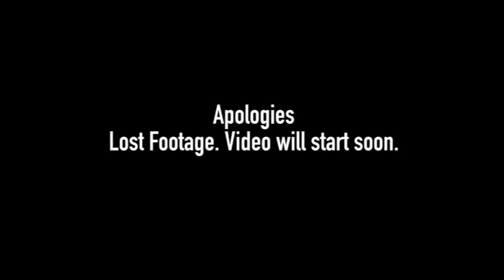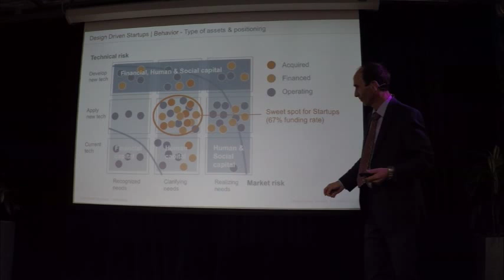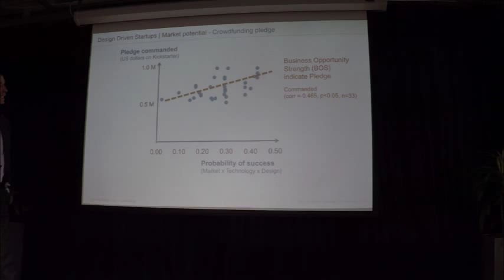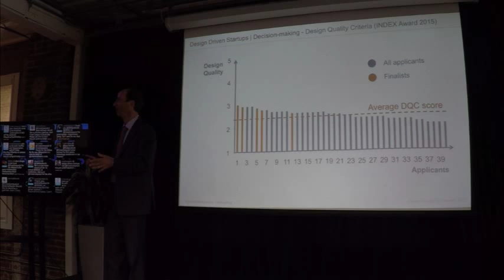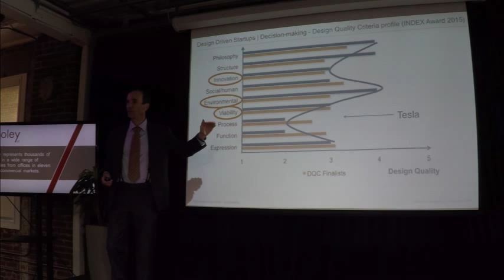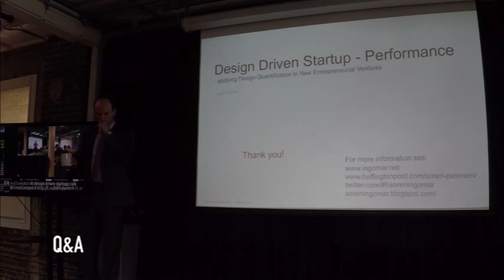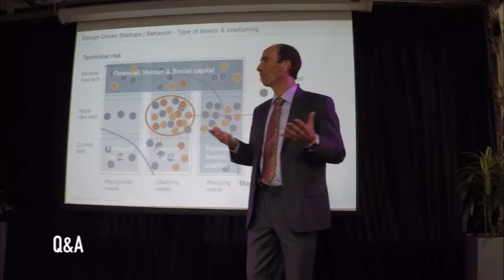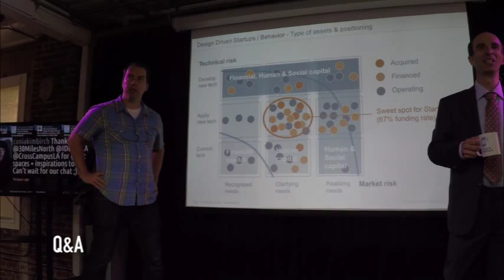Dr Søren Petersen: Design Driven Startups - Silicon Valley vs. San Gabriel Valley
The Creative Economy increasingly provides the main engine of progress in the developed world. For example, eleven percent of the GNP in Denmark is now attributed to The Creative Economy and the government is investing heavily in infrastructures supporting design driven startups. New evidence-based methods, processes and tools are facilitating a better fit between founders’ capabilities and market opportunities. How can startups best build and leverage their own design capabilities?

This presentation shares the latest research findings from Silicon Valley and San Gabriel Valley in Design Driven Startups. The research has established the hunting ground, as well as, the sweet spot for various types of entrepreneurial endeavors, ranging from incremental change to breakthrough market and technology innovations. Based on the collected data, a linear regression model has been devised that together with a market-technology-execution principle, predicts a startup’s success at the end of the seed capital phase.

Methods are founded on Design Science Research and Design Quantification, using experiments and empirical data. This was done in collaboration with Stanford Venture Design Studio, Art Center College of Design - The Design Accelerator, Innovate Pasadena, Pasadena Angels, Copenhagen Business School and The Technical University of Denmark. For more information on our team’s work, please contact or check out our articles on the Creative Economy in The Huffington Post

Bio

Dr Søren Petersen is an international business consultant and design science researcher, author and a regular contributor to The Huffington Post – The Creative Economy

Throughout his twenty year career, he has worked with many top tier international organizations, including Rambøll Group, BMW Group DesignworksUSA, Stanford University, Copenhagen Business School, Fraunhofer Institute, Delft University, Hong Kong Polytechnic University, Kookmin University and Hanyang University.

He received his PhD from Stanford University in ME Design Research, MS Mechanical Engineering from The Technical University of Denmark and his BS Transportation Design from Art Center College of Design. Over the past six years, he has published twenty-four scientific papers and over one hundred and fifty articles on the Creative Economy, as well as, authoring Profit from Design, a definitive book on design quantification.

Research areas are comprised of design strategy - developing processes, methods, tools and metrics for bridging business and design. These include: Design Driven Startups, Design & Business Model Experimentation, Design Balanced Scorecards, Design Driven Portfolio Management, Inspirational Design Briefing, Managing Designers’ Risk Attitude, Gamification in Concept Design and Crowdsourcing Design Research.